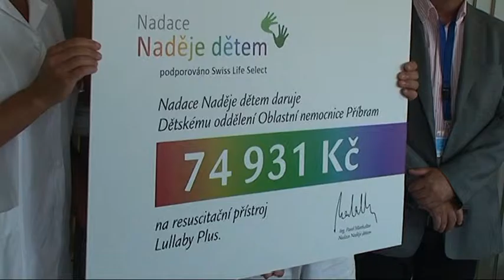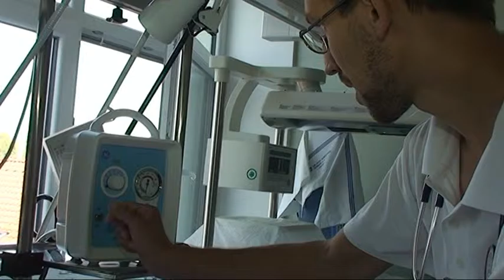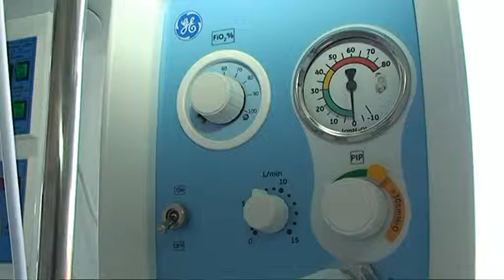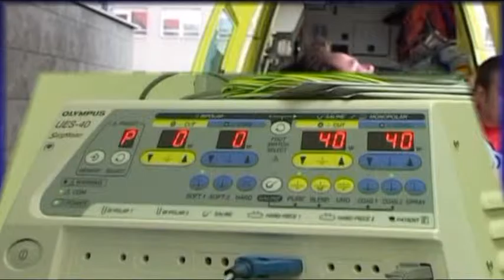ON srpen 2015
Srpen